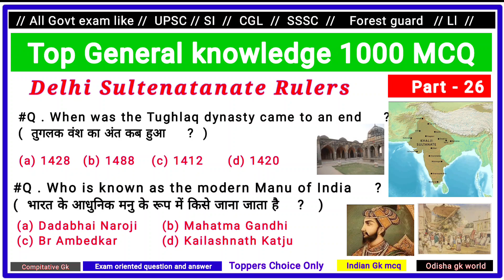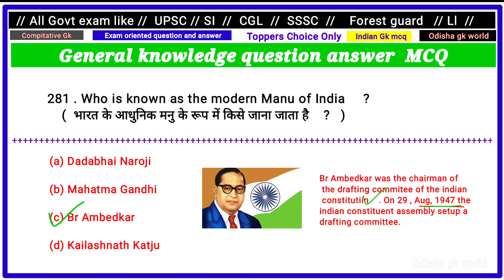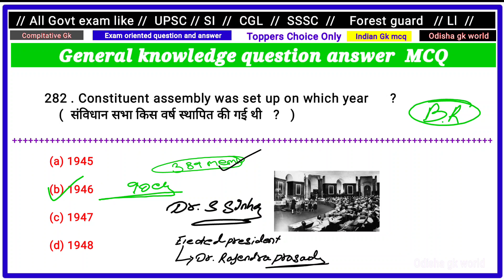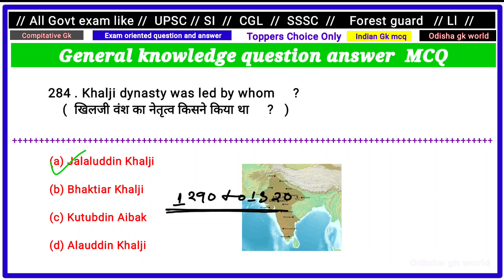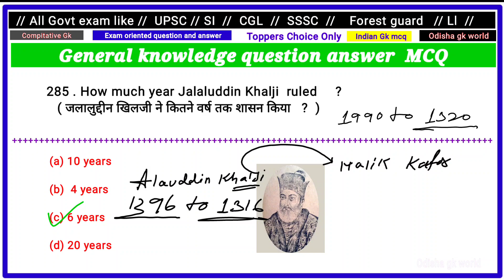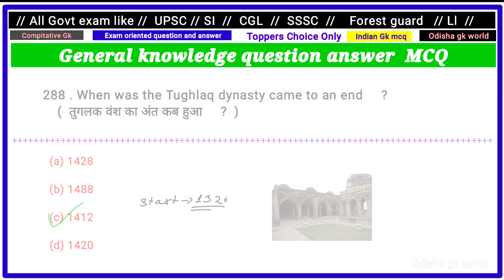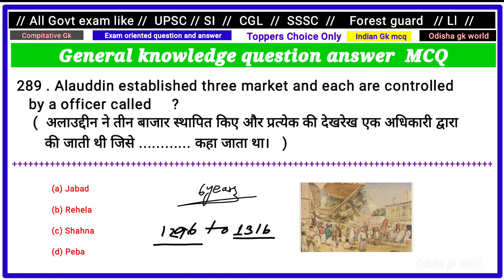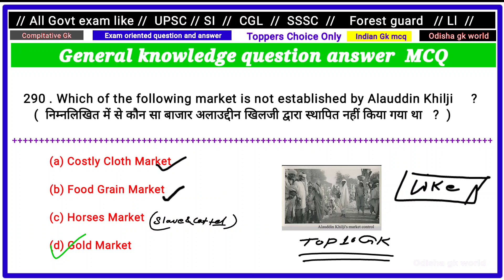Gk//Indian gk//Top 10 gk part - 26//General knowledge for your current exam//New general knowledge//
JAY HIND
JAY BHARAT
JAY JAGANNATH SWAMI NAYANA PATHHA GAMI BHABA TUM🙏🙏🙏🙏🙏🙏🙏🙏🙏🙏